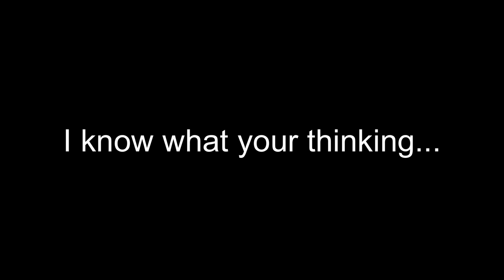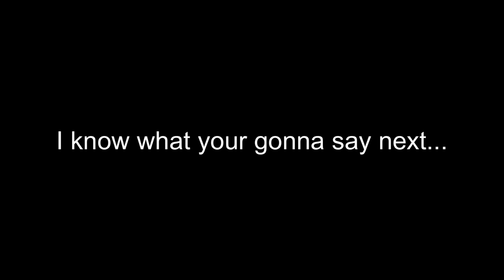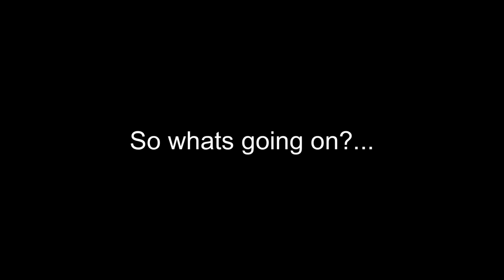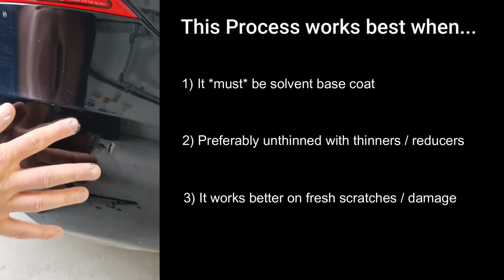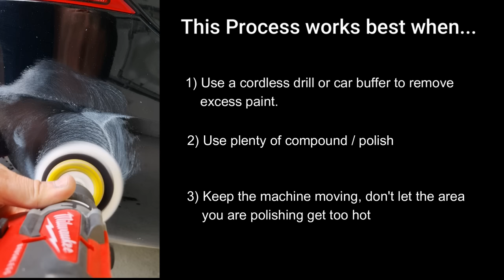Amazing Scratch Chip & Road Rash Repair Method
A YouTube Exclusive 'Never before seen' method that I have used and perfected over the last decade!

THE easiest, CHEAPEST & QUICKEST way to repair minor scuffs, scratches, road rash & chip damage sustained by general vehicle use.

A simple method with footage of it in action included throughout the video. No wet sanding, long drying times and less than impressive results in this one... just pure value and more totally free content from this channel.

WANT THE KIT?
believe that they have made the best kit on the market with everything included to save you time, money and hassle when replicating the video content.

Don't need the full kit?

Alternatively:
"50ML Sprayless Scratch & Chip Repair"

For all the tools and materials used please see the tagged products and also our YouTube store.

🇬🇧🇬🇧 UK Amazon Storefront (All my favourite products) Featured Products:

🇺🇸 🇺🇸 US Amazon Storefront (All my favourite products) Featured Products: